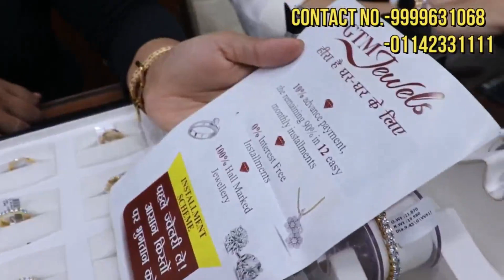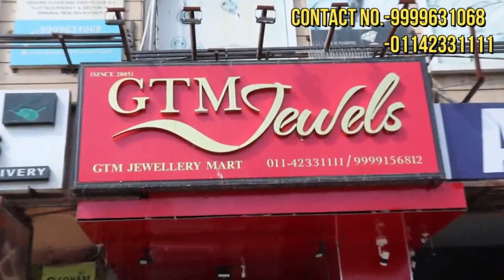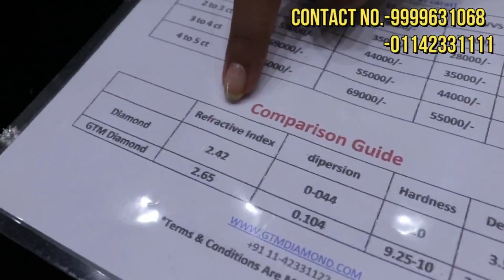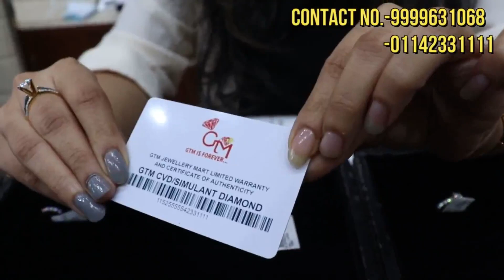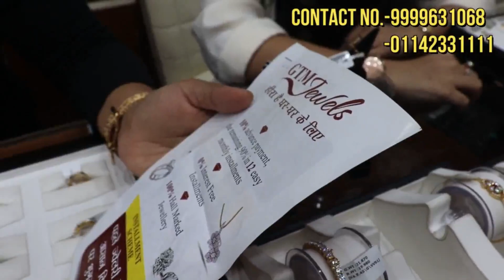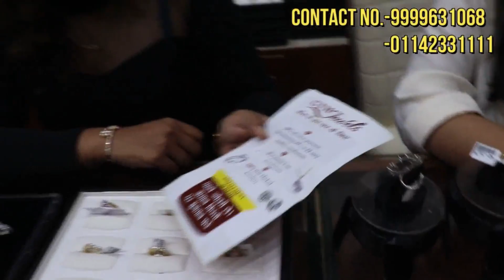सबसे सस्ता GOLD & DIAMOND JEWELLERY |LATEST JEWELLERY FROM MANUFACTURER | सबसे सस्ती ज्वेलरी मार्केट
Diamond Wedding Rings & Jewellery For Affordable Price | Delhi Shopping Market
Real Gold and Diamond || Buy Direct from Manufacturer || Making 1% to 5% only || Lowest price ever
GTM JEWELLERY MART
address : sector 11, pocket 4, plot no. 9, dwarka pin code-110075 near kargill chowk

search related to-
american diamond jewellery wholesale market mumbai
ad jewellery wholesale market in delhi
american diamond jewellery wholesalers in india
american diamond jewellery wholesalers in kolkata
american diamond jewellery manufacturers in india
american diamond imitation jewellery online shopping
american diamond jewellery manufacturers in jaipur
ad jewellery set with price
gold wholesale market in delhi
wholesale gold jewellery suppliers in delhi
gold jewellery wholesale market in india
wholesale gold jewelry manufacturers
wholesale gold jewelry distributors
kalyan jewellery
wholesale gold jewelry manufacturers india
wholesale gold jewellery suppliers in mumbai
18k gold jewelry manufacturers
diwali designer gifts,
diwali wholesale gifts,
diwali gifts wholesale market,
imported gifts,
wholesaler of imported gifts,
marriage gifts,
devtional wholsale gifts,
designer gifts,
wholesaler of gifts in delhi,
occasional gifts,
manufacturer of gifts in delhi,
manufacturer of diwali gifts,
gift manufacturer delhi,
manufacturer of god figure gifts,
wedding gifts,
cheapest gifts in delhi
cheapest wedding gifts,
coprporate gift items in delhi,
corporate gifts in wholesale,
fancy gift items,
designer gifts,
diwali gift items,